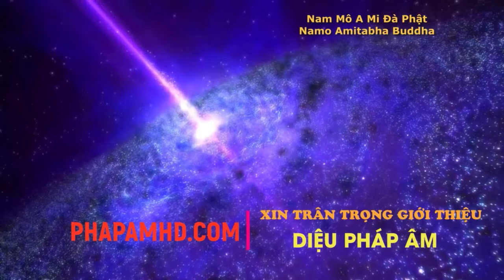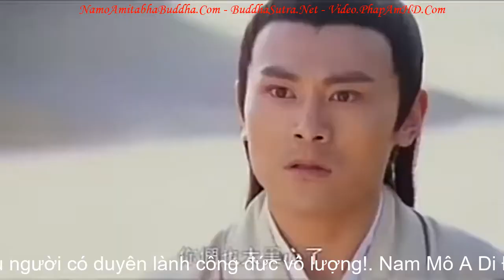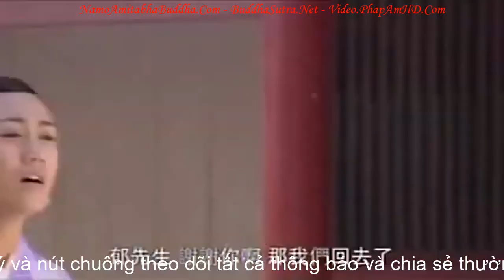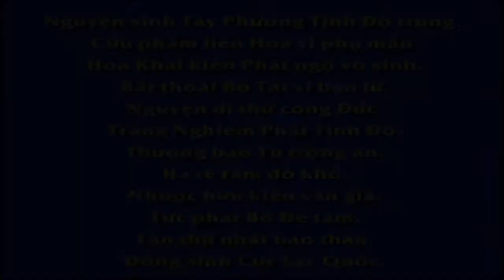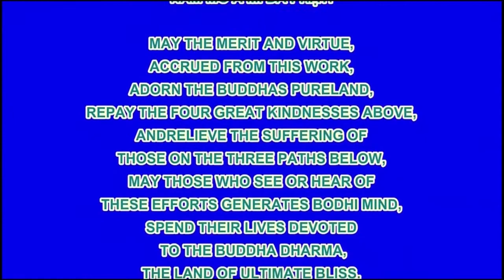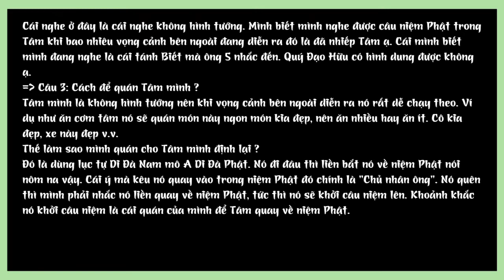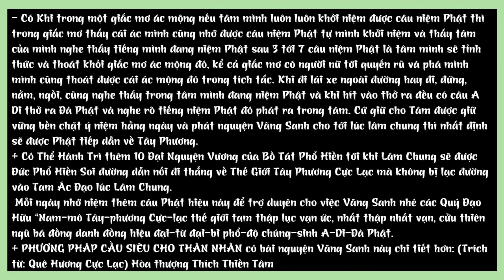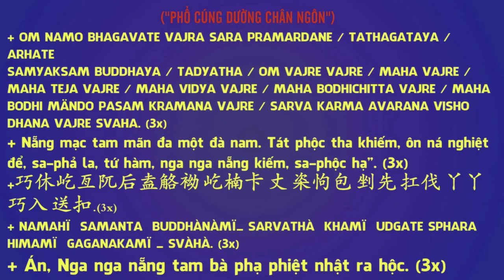LIỄU PHÀM CẢI MỆNH Tập 8, Phim Phật Giáo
Lễ  Sám Hối Cha Trời Mẹ Đất cùng 10 Phương Chư Phật và Chư Đại Bồ Tát để vượt qua đại nạn sắp tới.

LIỄU PHÀM CẢI MỆNH Tập 1, Phim Phật Giáo

fb. com/hoathuongtinhkhongkhaithi

卍 Namo Amituofo
卍 Namo Amitabha